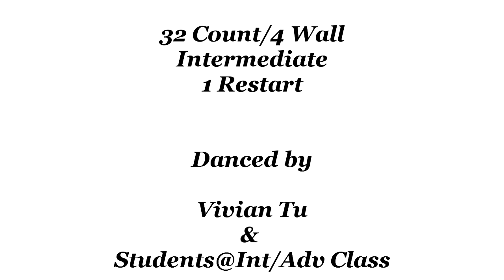Silent - Line Dance (Dance & Teach)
Silent - Line Dance
Silent
Count: 32
Wall: 4
Level: Intermediate
Choreographer: Rebecca Lee (MY) - January 2021
Music: Mo [默] - Jason Chen & Li Qi [李琦] : (Na Ying [那英] Cover)